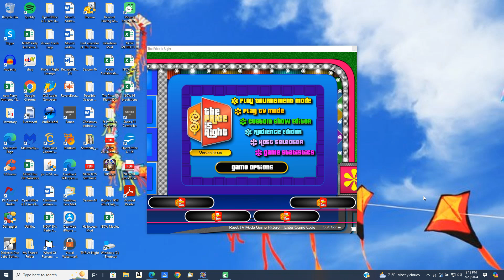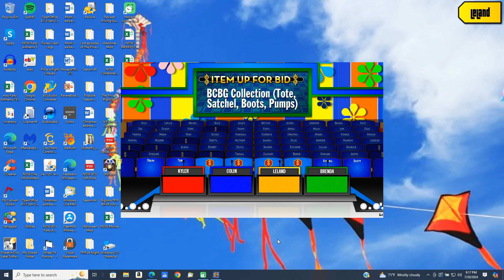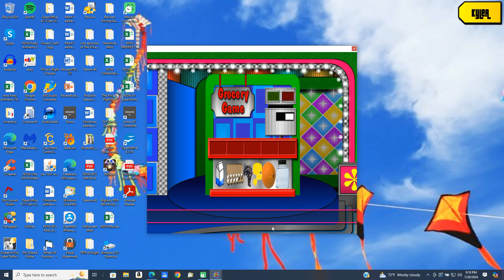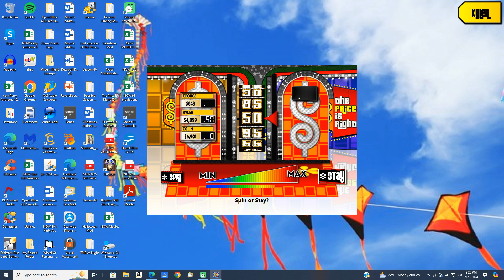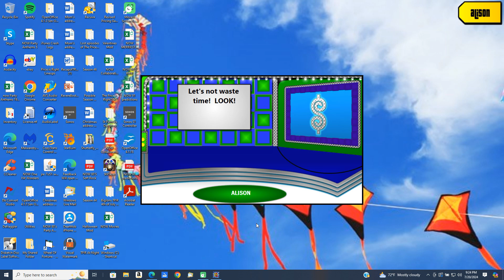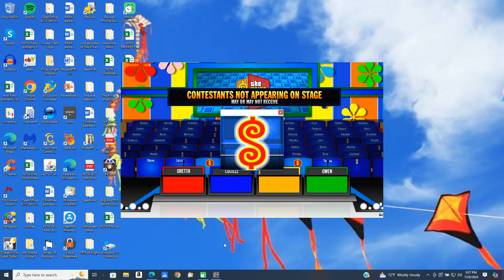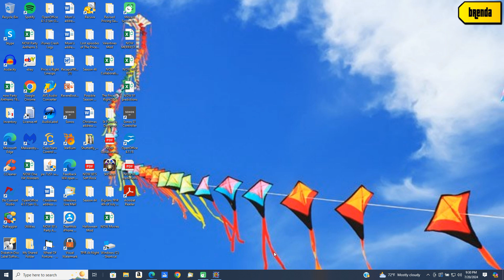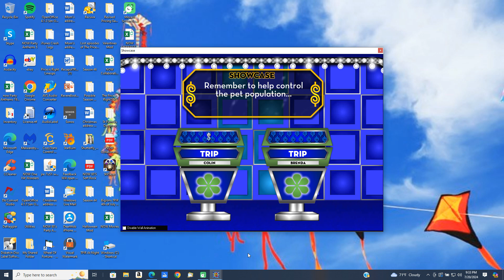BigJon's Price is Right remake game (January 4, 1983)